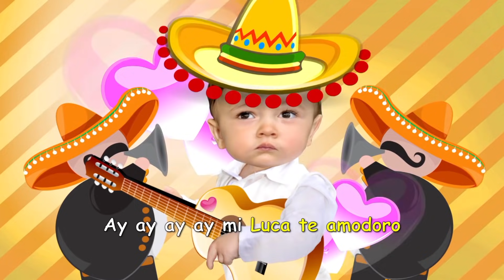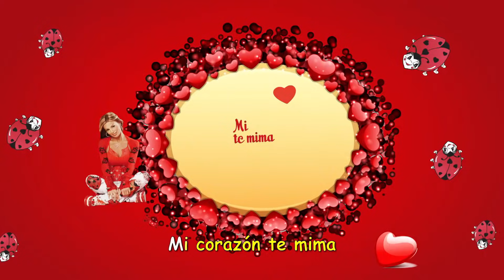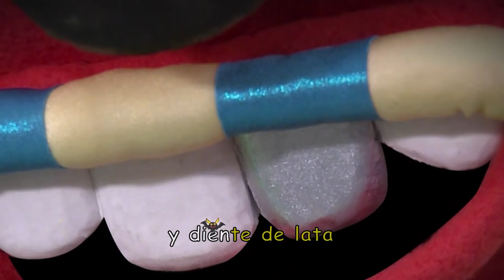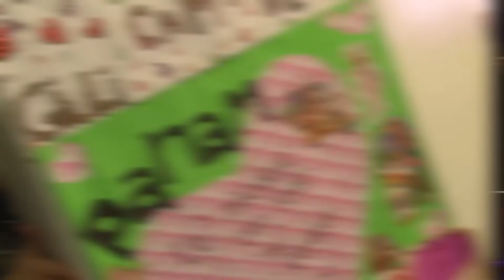Panam - Programa 2020 - Episodio 9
Tracklist
Llegó Panam
Que titungui titungui
Te amodoro
Canción para bañarse
Hipo del canguro
Mimo a mi mamá
Mimumú
Bautista elige ser feliz
Mi monstruo Batata
Despertate, tomate, levántate
Mami hace ommm
La Caracola
Ayudémonos
El Cepillito
Cuchi cuchi
A comer que la mesa está servida

¡Encuentra toda la música de Panam!

¡Descarga los mejores Cantacuentos!

Letra: Laura Panam Franco